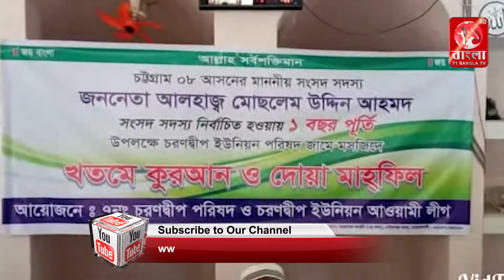মোছলেম উদ্দিন আহমদ এমপির নেতৃত্বেই বোয়ালখালী আজ উন্নয়নের মডেল মন্তব্য চেয়ারম্যান শামসুল আলমের